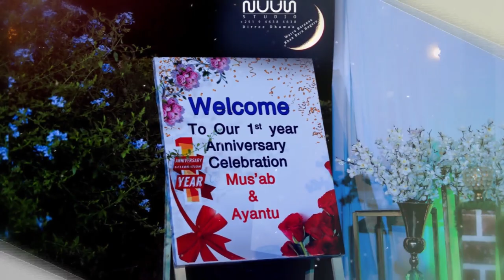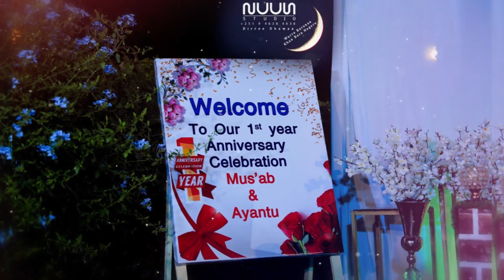የሙሳብ እና አያን ሠርግ ከረመዳን ድምቀት ጋር ይምልከቱ - Mus'ab & Ayan Wedding and Ramadan